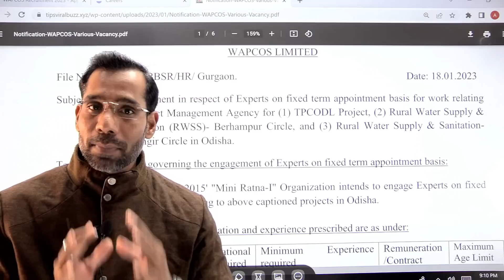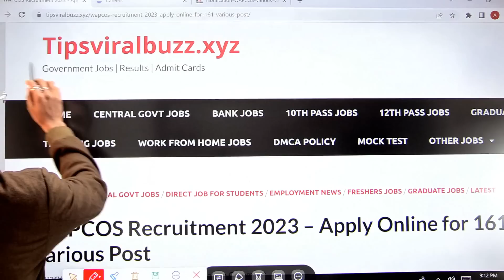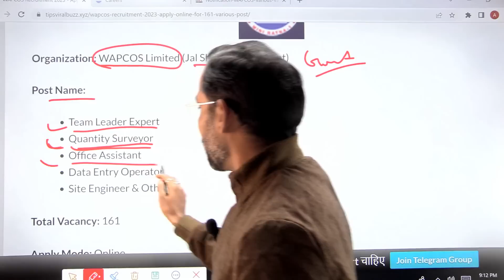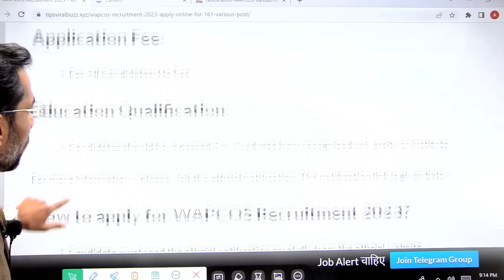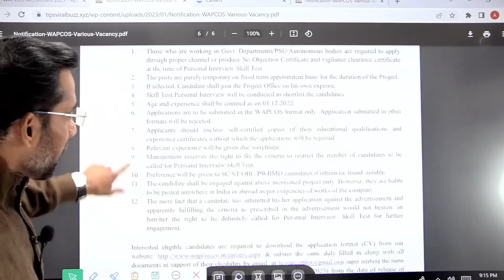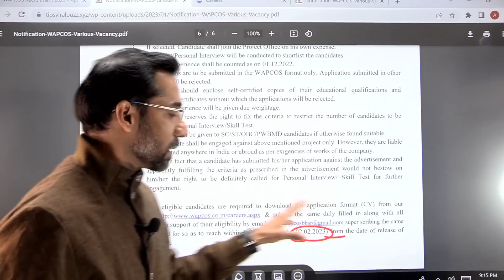जल विभाग भर्ती 2023 || Water Department Recruitment 2023 || Government Job 2023 || New Vacancy 2023